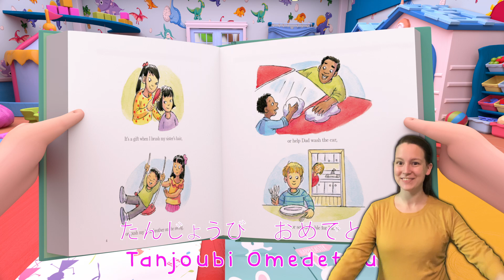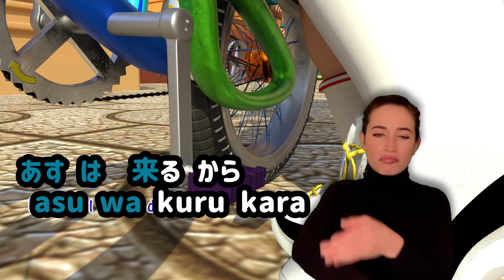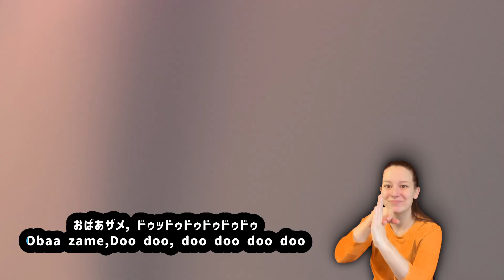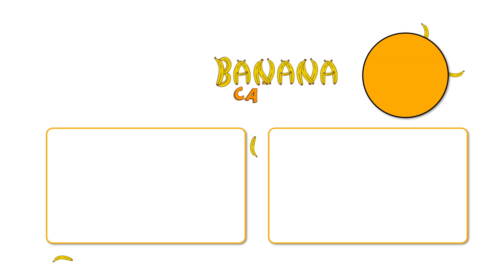ミュージックマンです - みんなで音楽マンと遊ぼう - 赤ちゃんの歌 - 童謡とキッズソング - 子供向け - バナナ手話漫画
【ご報告】保護した子猫たちの譲渡に失敗してしまいました。
#350【復活!!】久しぶりに3人で会った日
【NG無し】後輩からの100の質問にくろのわが答えた結果…
皆さまへお詫びとお知らせ
試合後にしょーやが謝りたいと言ってきたので、ブチギレドッキリしてみた。
フランス人大学生が初すき焼きに大感激！初来日の外国人が日本文化に感動
今後一切、ステゴロパンチャーズと関わることはありません。
弟のお嫁さんとドライブデートしたら嫉妬の嵐でおもろすぎたwww
JPが運命共同体すぎて大盛り上がりwwwww
【大会当日】自分史上最高の姿で夢の舞台に立ってきます
【わしゃがなTV】おまけ動画その463「呪術廻戦で好きなキャラクター」【中村悠一/マフィア梶田】
青汁ヒルズの次に住む家を公開します。
Breaking Down13勝利した選手達に試合後インタビュー
SKRYU - ハイブランド(Remix) feat. サーヤ(ラランド)【Music Video】
いいヤツ（お知らせ）
【日本代表】W杯最終予選に向けて始動！長谷部コーチも参加した鳥籠は大盛り上がり！？
夢叶えた女の子たち…ルナ、ランウェイでコケる【大恥】
チームアベンジャーズでゆうぴーまんの誕生日お祝いパーティーが面白すぎるwww【前編】
【公式】『ちいかわ』第199話「青雲」※1週間限定配信‹9/10 (火)AM7:59まで›
Bling-Bang-Bang-Born / Creepy Nuts (covered by 緑仙、花畑チャイカ、社築)
じゅん院長と久しぶりに会ったのですが…
McDonald's eating show in Japan
萩原裕介さんが釣った200kgのマグロをブレイキングダウン13出場メンバーで食べてみた
8.32 / Startend (Cover)
TVアニメ「Re:ゼロから始める異世界生活」3rd season メインPV第2弾 | 10月2日(水)より第1話90分拡大SPにて放送開始
子供を送った後に朝ラーメンを食す🍜
『ブラックペアン シーズン2』9/8(日)第9話 双子の兄弟だった天城と渡海！8年前の手術の秘密とは??【TBS】
【原神】無料で完凸できるイベ法器、おバカ性能すぎる……
PORNOGRAFFITTI ROMANCEPORNO'24 at Innoshima LIVE VIEWING
Kocchi no Kento - Hai Yorokonde / THE FIRST TAKE
【MV】 てんやわんや、夏。 【月ノ美兎 / 笹木咲 / 椎名唯華】
１年ぶりに韓国に来たら色々変わってオーマーガー
サマータイムレコード / ぶいすぽカゲプロcover
LE SSERAFIM (르세라핌) 'CRAZY' OFFICIAL MV
【ガチ】彼女ができました
CRAZY - LE SSERAFIM ルセラフィム 르세라핌 [Music Bank] | KBS WORLD TV 240830
[𝐏𝐋𝐀𝐍𝐉] ORIGINAL：'ひまわり' - RUKI
The reality of life in a car during a long business trip in heavy rain. Remodeling a used camper/SUB
LE SSERAFIM(르세라핌) 'CRAZY' (4K) | STUDIO CHOOM ORIGINAL
美 少年【慕われてるのか選手権～前編】総勢40名以上の皆様が登場!!
【8月31日 阪神-巨人ハイライト】サトテル逆転弾！才木11勝目！まだまだ勝負はここからだ！！阪神タイガース密着！応援番組「虎バン」ABCテレビ公式チャンネル
【台風10号】大規模な冠水で車50台が水没 “観測史上最大”の降水量 一時 緊急安全確保の発表も（静岡）
Kana Nishino "MATAKIMINIKOIWOSURU" MV Full
【天月】大事なお知らせがありまして【カメラ有】
Cat's Surprising Reaction to Mother Collapsing with High Fever
【オリジナル楽曲】勝手に生きましょ/ しぐれうい【いよわ】
【マインクラフト】全員でミニゲーム連続成功するまで終われません【日常組】
8.32 / Startend (Cover)
１年ぶりに韓国に来たら色々変わってオーマーガー
8.32 / Startend (Cover)
１年ぶりに韓国に来たら色々変わってオーマーガー